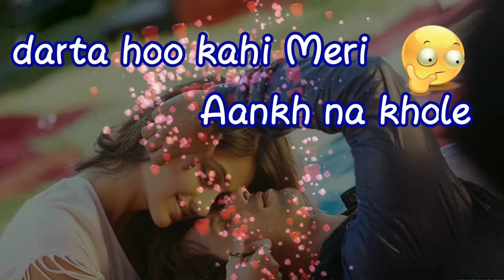Chha gayi hai lovely happiness status